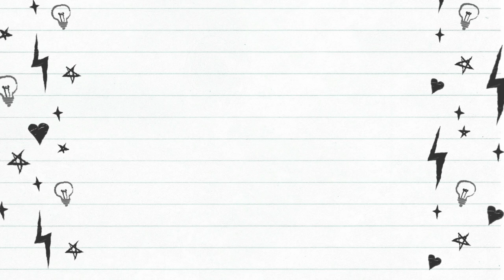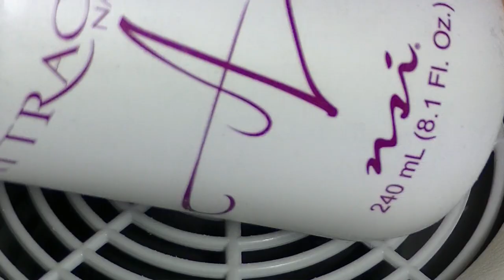Repairing an acrylic overlay - watch me work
I thought I would bring you along while I repair one of my acrylic overlays.